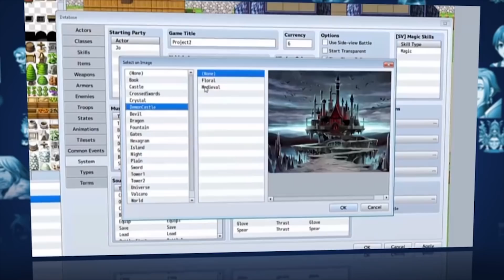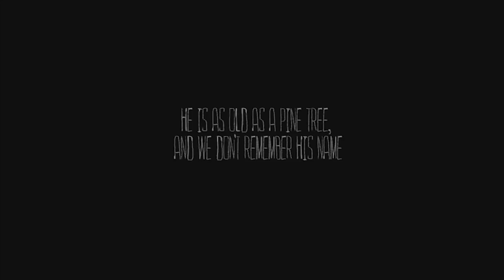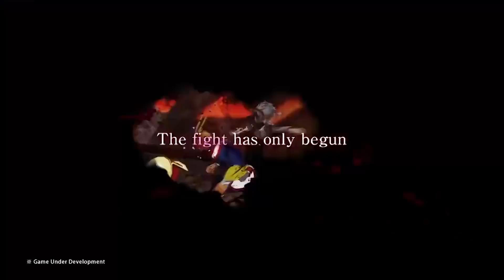8 Cool New Switch Games JUST ANNOUNCED!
8 NEW SWITCH GAMES! 5 are brand new announcements, and 3 are release date updates! Check out the new titles coming soon, hear our thoughts on each announcement, and let us know which one YOU are most excited for in the comments down below!

Game Discussed (In Order):
Pilot Sports
Namco Museum Arcade Pac
Broforce
Velocity 2x
RPG Maker MV
Caligula Effect: Overdose
The Mooseman